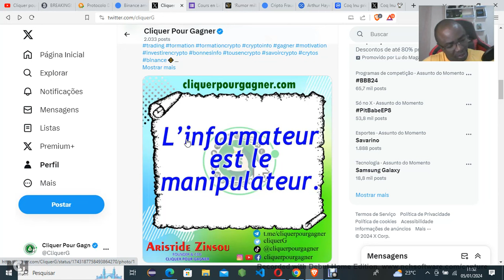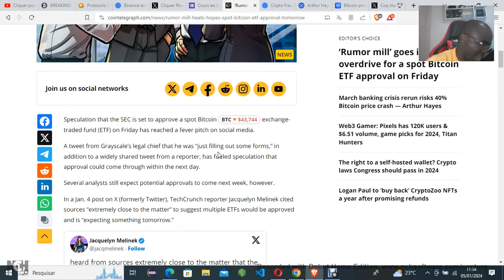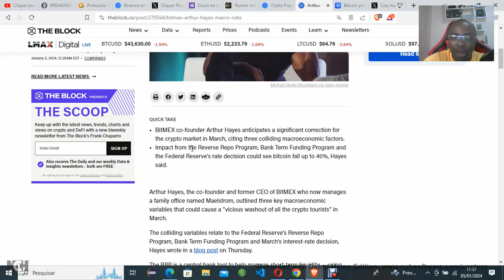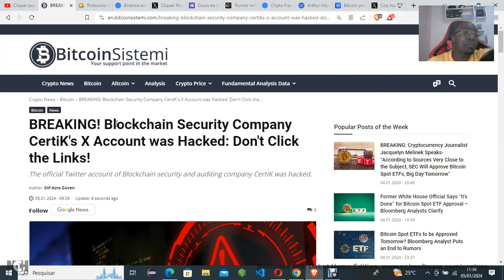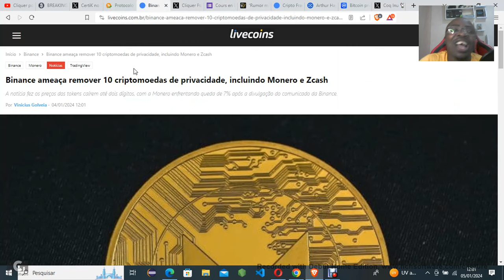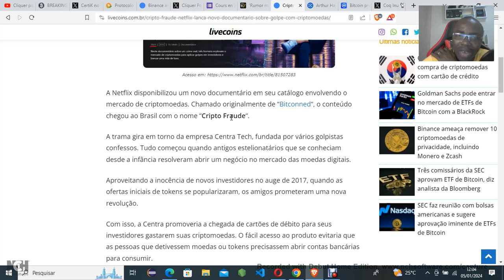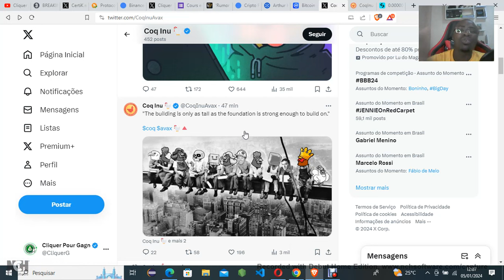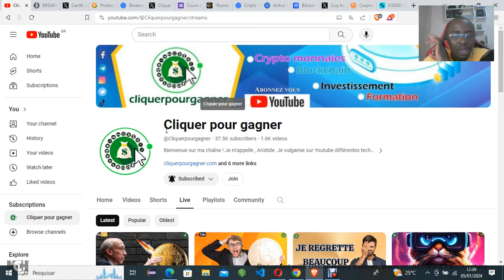Je suis choqué par ces NEWS en crypto - Analyse